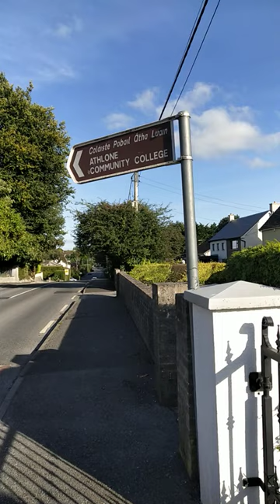I'm near to Athlone Community College Ireland